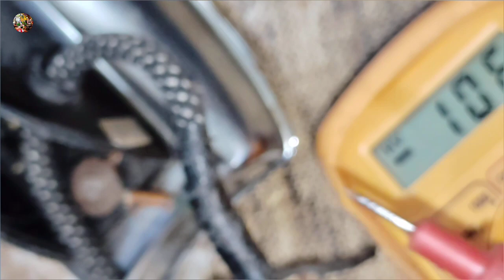Automatic Press Repair, Press Element Replace, प्रेस गर्म नहीं हो रही ऐसे करे ठीक 5 मिनट मे अपने आप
पार्ट 2 muvie stars Hit hometheatre USB socket kaise fix Karen / हाउ टू मूवी स्टार होम थिएटर रपेयर /

पार्ट 1 movie star HiT home theatre repair / how to movie star hom theatre repair USB problem#mketg

LG LCD TV remote control not working
सभी टीवी के लिए | LG LCD LED TV remote problem | LED tv rimote के लिए दूसरा ir बोर्ड लगाएं /mketg

Crt tv all suplay ड्रॉप कैसे ठीक करें / crt tv रिपेयर इन हिंदी / Voltej drop problem /

90℅ मैकेनिक फेल🥺ना होने वाला मैंने कर दिखाया 100℅ /LED light 200w ripeyar | led halogen light

आज से आप भी नहीं डरोगे 🥺 mi tv display not working but sound ok | L32M5-AL MI TV

Low Contrast Screen, Blurred Screen Problem in Led TV, Gamma Voltage HV236WHB - N00 Panel.

LED TV Display Panel Repair | GMA or Gamma Section Voltage Details.

How to solve Dim image or Low contrast, Low Color Blurred & High Brightness Image Problem In LED TV Screen or Panel.

How to supply gamma section voltage to source COF is explained in this video of LED TV panel repair with block diagram and schematic circuit diagram.

With block diagram and schematic circuit diagram this video also discusses how to repair gamma section of LED TV panel.

BPL CRT TV EHT problem सही नम्बर का eht न मिले तो क्या करें ? | PHILIPS EHT BPL में आसानी से लगायें

इस विडयो के माध्यम से आप जानेंगे कि लूज क्नेक्टिंग कहाँ कहाँ से होता है //

आसान और सटीक तरीका,,🥰 LG ultra slim crt tv width size problem / lg slim tv horizontal size problem /

Home theater full wiring | ऐसे किसी ने नहीं सिखाया होगा गारंटी है | Home theater wiring with volume

DD Free Dish Signal Quality 38%, Signal Intensity 80% आ रहा तो भी विडयो नहीं आता। Free dish ripeyar

LG Ultra Slim स्क्रीन पे काला पट्टी | Lg 21inch ultra slim tv black line in screen problem solution

4440 ic amplifier full repairing | सीख लो मौका है ऐसे कोई नहीं सिखाएगा | 4440 amplifier no sound

DD Free Dish Signal Quality 0%, Signal Intensity 0% Dish घुमाने पर Signal नहीं आ रहा कैसे ठीक करें।

किसी ने नहीं बताया होगा 🎞| DD Free Dish Signal Quality 0%, Signal Intensity 0% कैसे ठीक करें।

सीरीज बल्प अगर फूल रोशनी में जले तो सतर्क रहें 🤯 | Crt tv suplay sort problem | supply falt crt tv |

Display ON OF होने पर ये काम करें | Free dish Box Display 88 या 0 problem | नो सिग्नल problem

DD free Dish No Sound Problem कार्ड रिपेयर ! How to Solve the Sound problem in DD free dish!

Crt tv विभिन्न प्रकार का फाल्ट एव्ं निवारण एक ही विडयो में | how to CRT TV repair | crt tv all fault

छोर छोर के कलर आने पे लौंग टाइम चलेगा | Igo crt tv colour problem 100℅ solution | crt tv colour falt